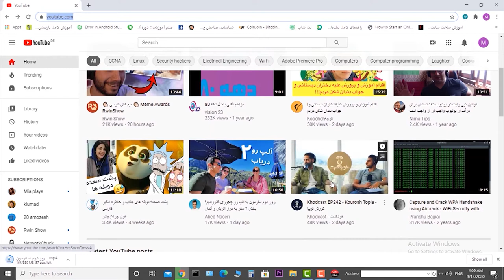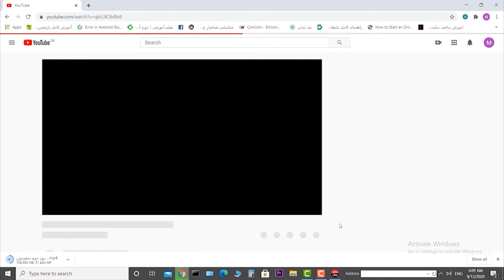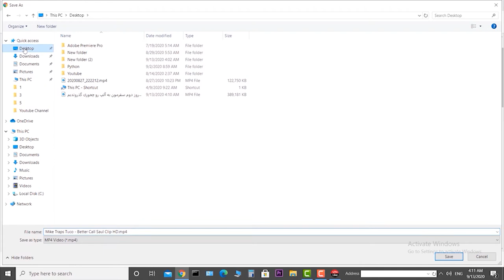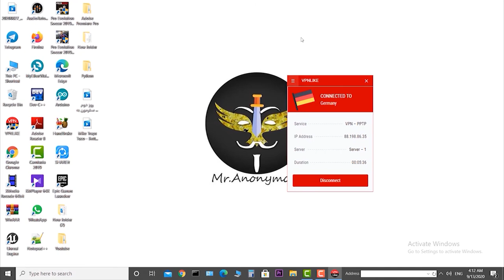روش ساده دانلود ویدیو از یوتیوب بدون نرم افزار|میثم حاجیان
با سلام خدمت همه ی شما دوستان و همراهان عزیز , امیدوارم حالتون خوب باشه
شاید براتون این اتفاق پیش اومده باشه که از یه ویدیویی تو یوتیوب خوشتون اومده باشه
و بخواهین اون رو دانلود کنین ولی از اون جایی که یوتیوب به طور پیشفرض همچین اجازه ای رو به شما نمیده ممکنه که براتون مشکل پیش اومده باشه و ندونین که باید چیکار کنین  , من تو این ویدیو قصد دارم یه روش خیلی اسون رو بهتون یاد بدم که بدون استفاده از هیچ نرم افزاری  می توانید  هر ویدیویی که دلتون خواست رو از یوتیوب دانلود کنید
اگه میخواهین این روش رو یاد بگیرین تو این ویدیو با ما همراه باشین

بهتون پیشنهاد میکنم از ویدیو های زیر هم دیدن کنید

مرسی از همراهیتون
موفق و پیروز و سربلند باشید

ارادتمند شما
میثم حاجیان : Mr.Anonymous